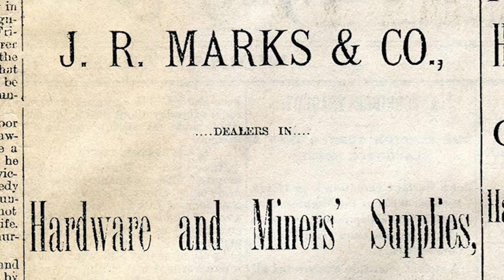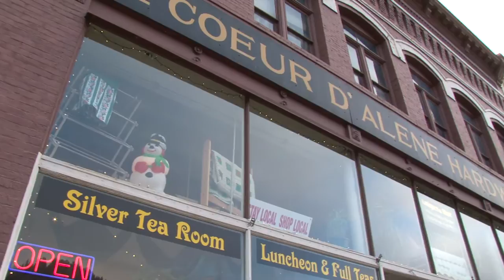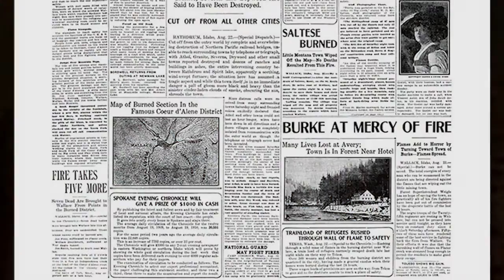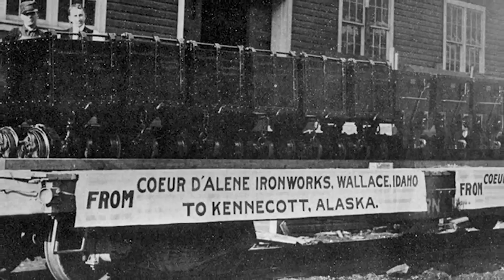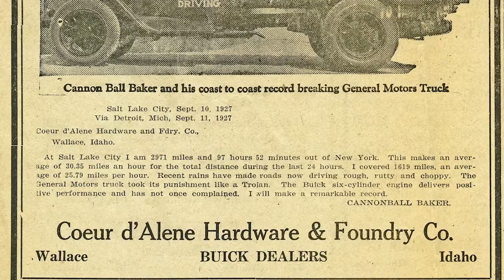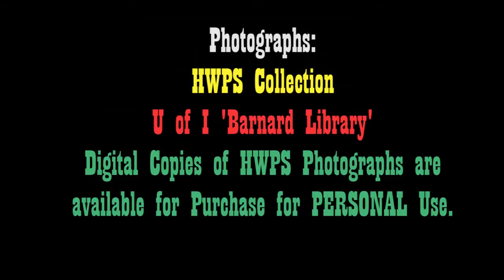ROUGH-CUT:RE-EDIT The Coeur D'ALene Hardware Co mini-Documentary Wallace Idaho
FOR THE DIE HARD HISTORY LOVER!! This is a re-edited longer version of a older video that I had up a month or so back. This was made for The Historic Wallace Preservation Society Inc in Wallace Idaho.We are doing mini documentaries on buildings and events here in the Silver Valley. This will be moved to the OFFICIAL HWPS YOU TUBE SITE (might want to check that one out) in a few days. You must really love Mining or Wallace history to want to watch a documentary on a Hardware Store ! But I'm one of those guys and I found the story interesting as I researched it out so perhaps you will like it too. NOTE: This was edited on a out-of-date, under powered computer. The software is an old version that people buy to edit birthday video. It is all I have at the moment so I am sorry if the film stutters at times and we are aware the sound is less than award winning. Also we are aware the narrator's voice is horrible (sorry I am not a good singer either). HWPS plans on getting a new narrator for the next video iHistory Lesson (perhaps a talking dog).